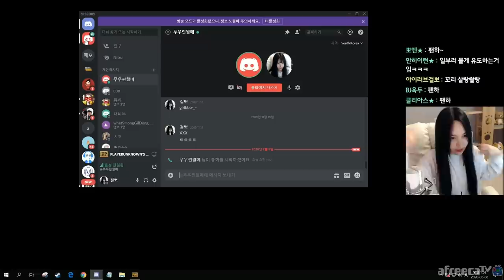인성 터진 30대 변태 언니들이 노는 법 ㅋㅋㅋㅋㅋ(feat.월메)